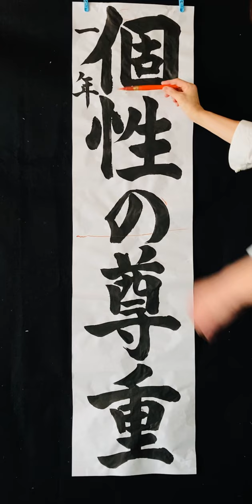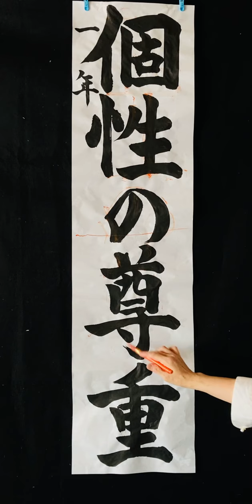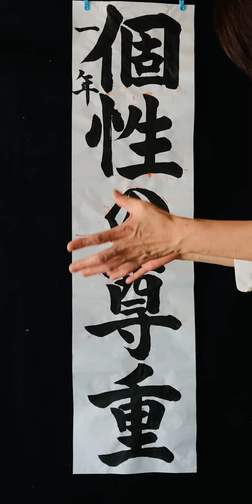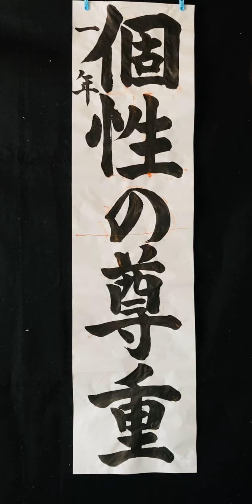第２２１回「令和４年度ＪＡ共済小中学生書道コンクール」個性の尊重（条幅）ポイント説明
「令和４年度
ＪＡ共済小中学生書道コンクール」

🟠課題
（小学生・半紙の部）
⚫︎１学年「みち」
⚫︎２学年「ほたる」
⚫︎３学年「ひまわり」
⚫︎４学年「友達」
⚫︎５学年「喜びの歌」
⚫︎６学年「発芽の時」

（中学生・半紙の部）
⚫︎１学年「蛍雪の功」
⚫︎２学年「大願成就」
⚫︎３学年「農業技術」

（小学生・条幅の部）
⚫︎１学年「いろり」
⚫︎２学年「なかま」
⚫︎３学年「竹とんぼ」
⚫︎４学年「雪わり草」
⚫︎５学年「緑の草原」
⚫︎６学年「認め合う心」

（中学生・条幅の部）
⚫︎１学年「個性の尊重」
⚫︎２学年「郷土の魅力」
⚫︎３学年「花舞う季節」

🟠用紙サイズ🟠
（半紙の部）
⚫︎タテ約３３cm
⚫︎ヨコ約２４cm

（条幅の部）
⚫︎タテ約１３６cm
⚫︎ヨコ約３５cm

✅詳細は「ＪＡ共済ＨＰ」にて

（習字の土台を学びます）
正しく整った字形。
道具を大切に使う。
文字を、、、
正しく書く。
整えて書く。
読みやすく書く。
⚫︎姿勢
⚫︎筆の持ち方
⚫︎筆使い
⚫︎点画の組み立て方
⚫︎部分の組み立て方
⚫︎文字の中心を考えて書く
⚫︎外形のバランスを考えて書く

書写能力（土台）に加えて
速く書く＝行書を書くことが

⚫︎「習字基礎編（書道）」では
小学生から中学生を対象とした書写書道、
JA共済全国書道コンクール、書き初め等の
実践とポイント説明をしています。

⚫︎「習字応用編（書道）」では
高校生から一般の方に
相応しそうな言葉を選び
３書体（楷書、行書、草書）
の実践とポイント説明をしています。